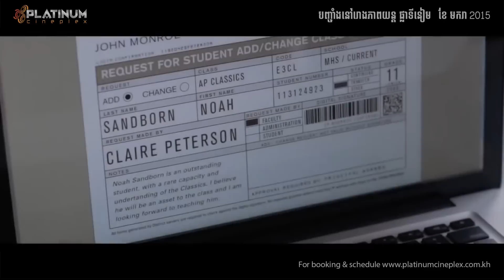The Boy Next Door (Platinum Cineplex Cambodia)